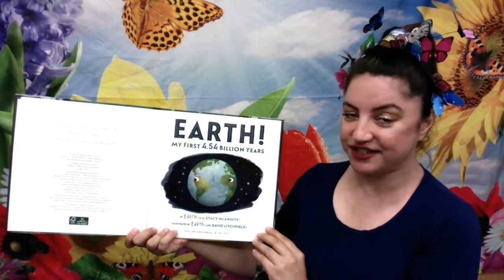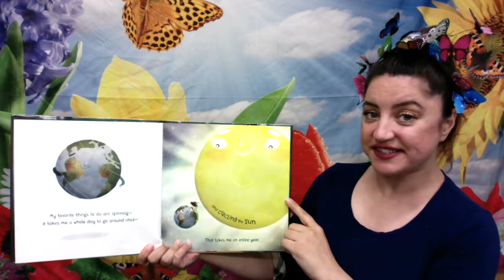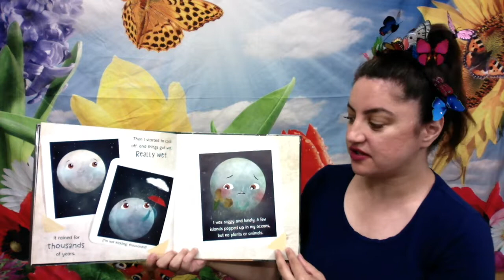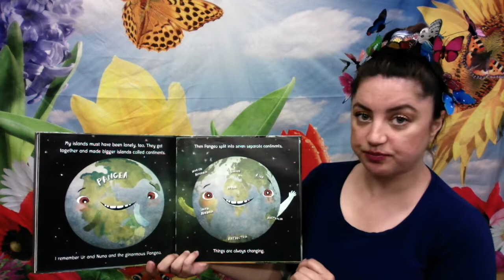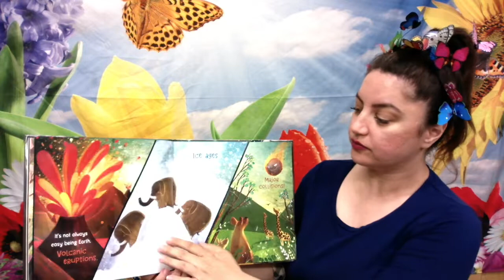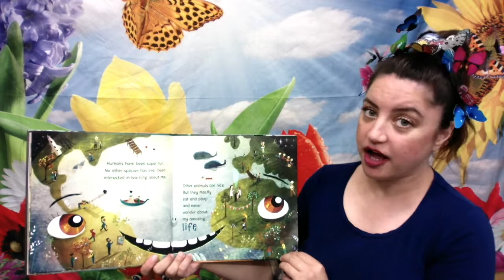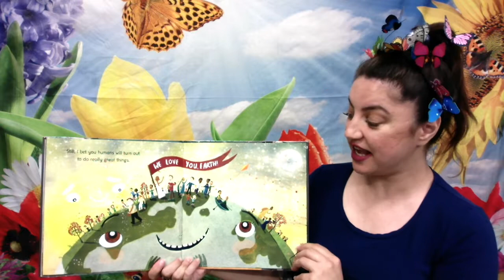Earth! My First 4.54 Billion Years.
Celebrate Earth Day with OC Public Libraries! Join Miss Niloo for a reading of "Earth! My First 4.54 Billion Years!", written by Stacy McAnulty and illustrated by David Litchfield. Say hi to Planet Awesome! Find out Earth's favorite things during its long life and what it likes about humans.